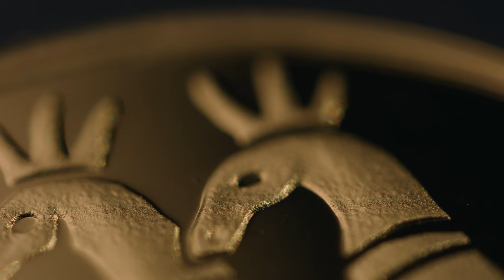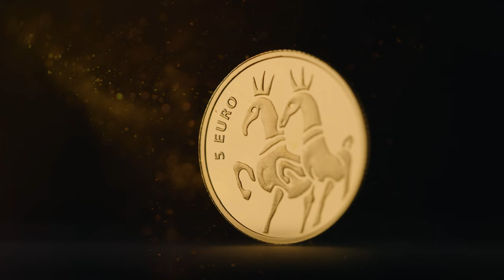Kolekcijas monēta "Zelta zirgi"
Latvijas Banka 15. novembrī izlaiž zelta monētu "Zelta zirgi" – tā veltīta zelta zirga tēmai, kura plaši atspoguļota mitoloģijā un literatūras darbos.

Monētas grafiskā dizaina autors ir Ivars Heinrihsons, kura daiļradē zirga tēmai ir īpaša vieta.

Mākslinieka vārdiem runājot, monētas saturisko izteiksmi iedvesmojusi populāra latviešu tautasdziesma un zeltainā Latvijas jūra un sengrieķu mīts par zirgiem, kuri velk jūras dieva Poseidona ratus. Abas ierosmes vieno pārdabiska mirdzuma izpausme zirgu veidolā. Zelts asociatīvi un vizuāli saistās ar sauli, "zelta sedli" – ar tās starojumu jūrā. Zelta krāsa kā latviešiem, tā mūsu radu tautām saistīta ar dievišķumu un debess dievībām, visvairāk ar Sauli kā dievību.

Zelta zirga tēmai ir īpaša vieta arī latviešu literatūrā. Raiņa lugas "Zelta zirgs" ietekme sniedzas pāri ierastajai skolas programmai.

Jauno monētu varēs iegādāties Latvijas Bankas numismātikas produktu iegādes vietnē Monētas cena – 125.00 eiro, iegādes limits vienai personai – 3 monētas.

Monētas tirāža ir 2500 eks. Monēta kalta Lietuvas kaltuvē Lietuvos monetų kalykla.